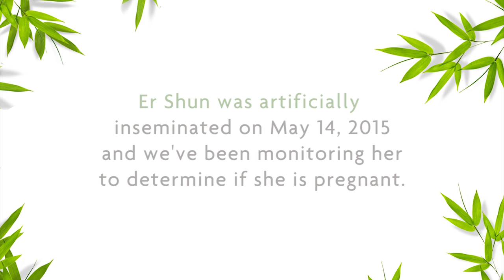Toronto Zoo Giant Panda Pregnancy Update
On May 14, 2015, Er Shun, the Toronto Zoo's female giant panda on loan from China as part of a conservation breeding program, underwent two non-surgical artificial insemination (AI) procedures. Zoo staff and a giant panda breeding expert from Chengdu Research Base of Giant Panda Breeding in China, used sperm collected from Da Mao for the first procedure and frozen sperm collected from two giant pandas in China that were imported to Toronto Zoo in 2014, for the second AI.

Giant pandas have what is called delayed implantation and the gestation period is anywhere from 87 to 186 days from the date of insemination. ‎Since the AI procedure, Toronto Zoo staff from the Wildlife Health Centre, Reproductive Programs and Wildlife Care have been continuously monitoring Er Shun for any physiological and behavioural changes to determine if she is pregnant. As well, Dr. Cathy Gartley, a veterinarian from the Ontario Veterinary College at the University of Guelph has been conducting regular ultrasounds on Er Shun. ‎

On Friday, September 25, 2015, a fetal heartbeat was seen on the ultrasound. Another ultrasound was conducted on Tuesday, September 29, 2015 and, much to our surprise, we captured an image of a second panda fetus. While this is a positive sign, the following three to four weeks are very critical. Toronto Zoo staff are cautiously hopeful for healthy births within this time frame. We will continue to provide updates as they become available and we encourage everyone to follow us on this incredible journey.